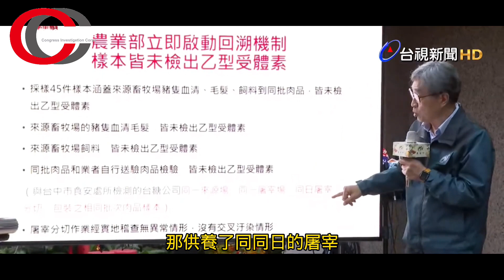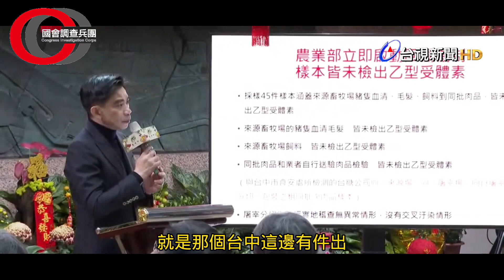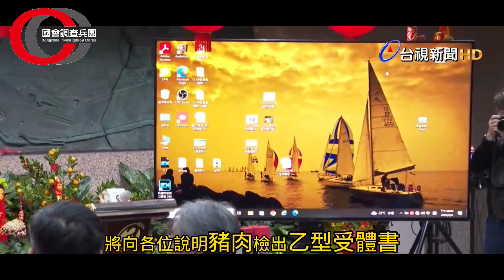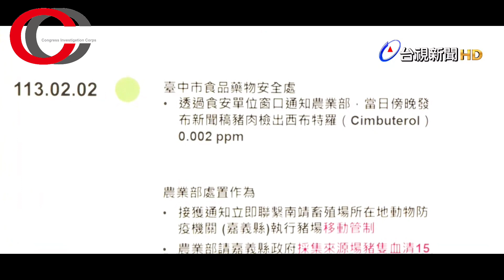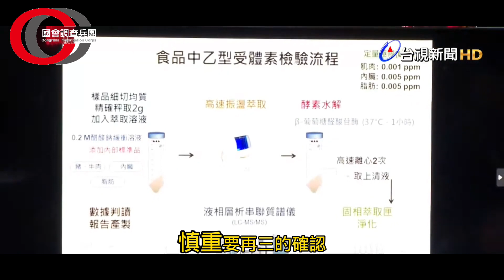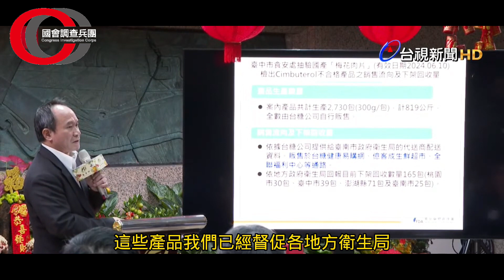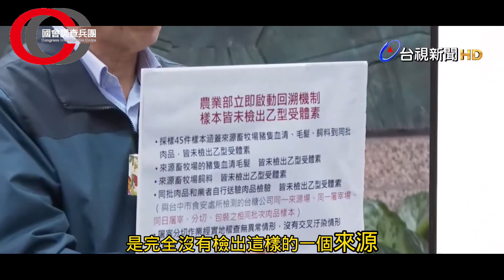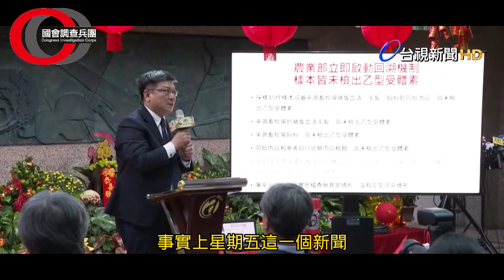台中市政府驗出台糖豬肉有瘦肉精，衛福部全部未檢出瘦肉精，是誰出問題？｜偵SHOW 新聞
【國會調查兵團 需要您的贊助支持 ！懇請支持 守護台灣民主～ 】五種支持我們的方法